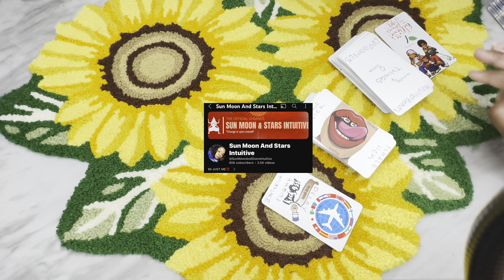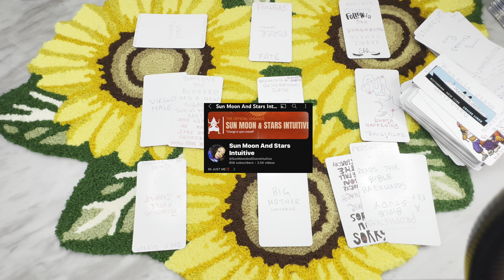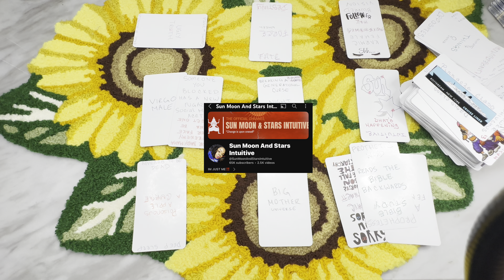They wanted to collaborate with you but you knew something was wrong